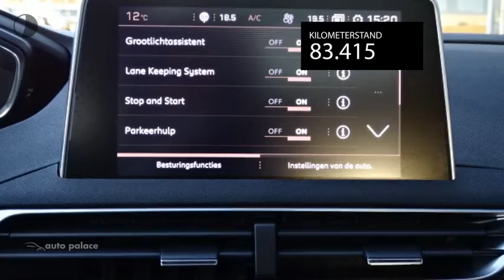Peugeot 5008 2.0 BlueHDi 150pk S&S GT-Line